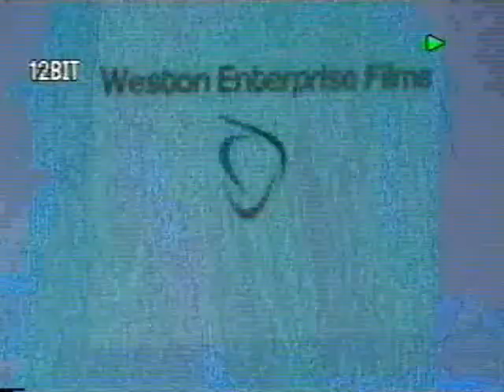fitness by dan gav films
the map